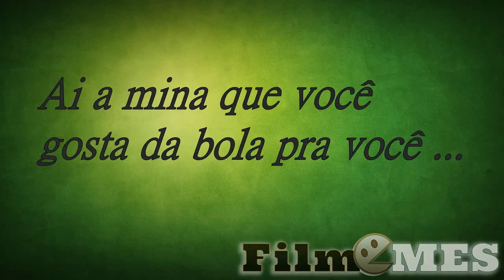Ai a mina da bola pra você...